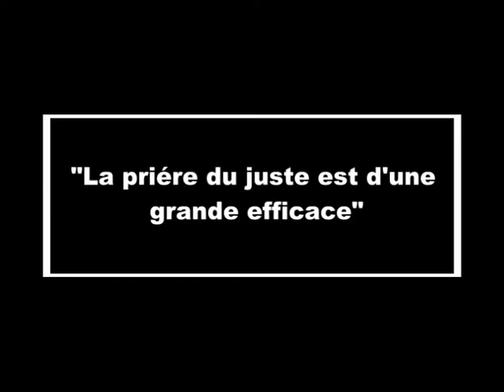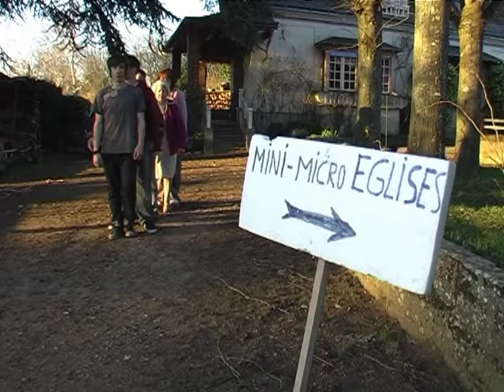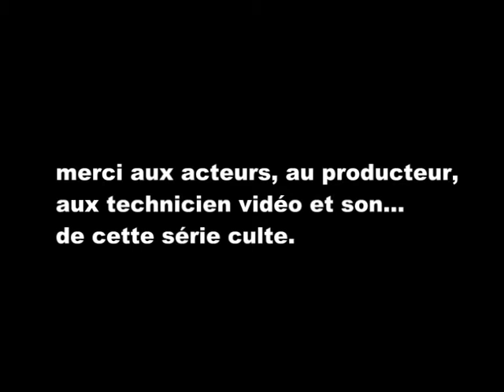Episode 4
Vive les petits groupes dans l'église !